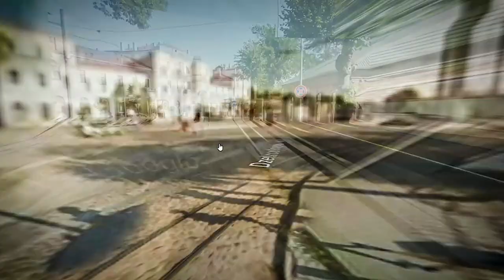Najdłuższy most drogowo-kolejowy w Polsce 🇵🇱 i ukryta kolej wąskotorowa na Podhalu ?! *nie uwierzysz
Wesprzyj mnie już od 1zł na Tipply - dzięki temu kanał szybciej będzie się rozwijał :)

W dzisiejszym odcinku prześledzimy trasę sieci tramwajowej, która ma zaledwie 7km. Odwiedzimy też najdłuższy most drogowo-kolejowy w Polsce, a także znajdziemy ukrytą kolej wąskotorową na Podhalu. Zapraszam na pierwszy odcinek nowej serii!

W materiale ukryłem też nie pasujące ujęcie z Google Maps. Jeśli tylko je znajdziecie to napiszcie w komentarzu. Zobaczymy komu się uda!

Spis treści:
00:00 Intro
00:28 komuCIEKAWOSTKI czy komunikacyjne CIEKAWOSTKI ??
02:04 Najkrótsza sieć tramwajowa w krajach bałtyckich - Lipawa / Łotwa
06:42 Most pontonowy koło Elbląga - Nowakowo / Warmińsko-Mazurskie
08:32 Najdłuższy most drogowo-kolejowy w Polsce - Grudziądz
10:36 Kolej wąskotorowa - Podhale
14:06 Góral z wędką - Klikuszowa / małopolskie
14:59: Zakończenie